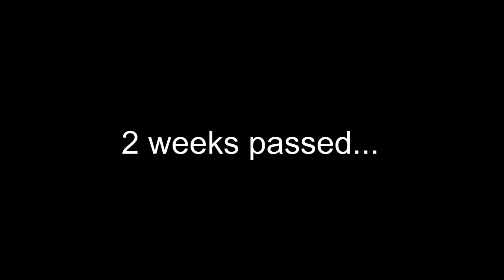How I got lost | Cycling story: Episode 2 | True life story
This is episode 2 of my real-life cycling story series. Video really explains my past history and my actions, which I did as a cyclist before I got in my current shape.

It's nice to hear someone's inspiring story and his first steps into cycling.

Stay safe and good luck on a bike!

🧧Best book for Investing
🚗 Thinking of buying a Tesla? Use my LINK to get Free Supercharging & More!

graphics card
wireless keyboard and mouse

Bike setup:
ant+ adapter
garmin HR belt
head unit